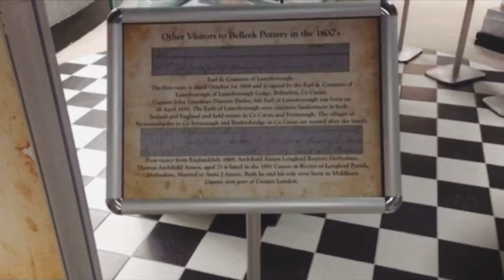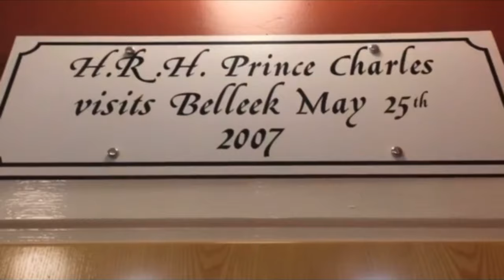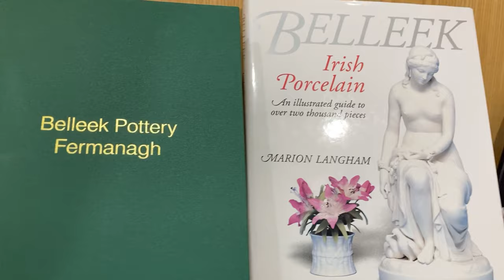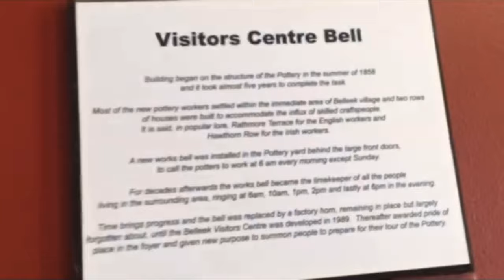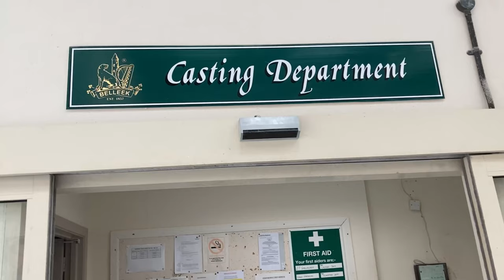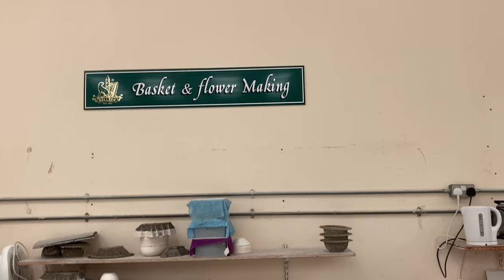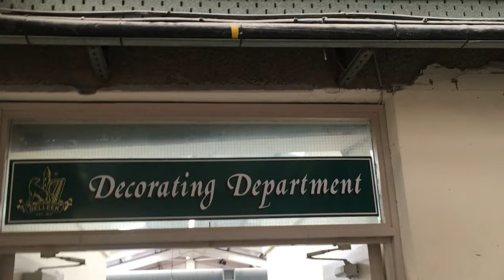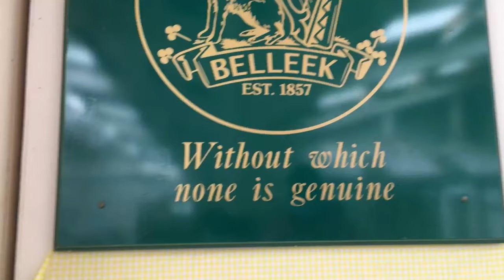பெல்லிக் மட்பாண்டங்கள் | Belleek Pottery porcelain Company Northern Ireland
Belleek Pottery Ltd is a porcelain company that began trading in 1884 as the Belleek Pottery Works Company Ltd in Belleek, County Fermanagh, in what was to become Northern Ireland. The factory produces porcelain that is characterised by its thinness, slightly iridescent surface and body formulated with a significant proportion of frit